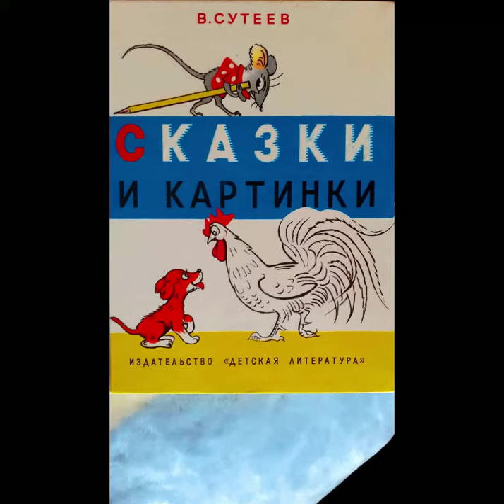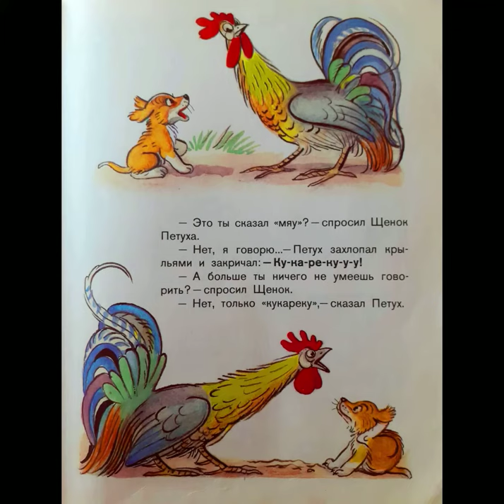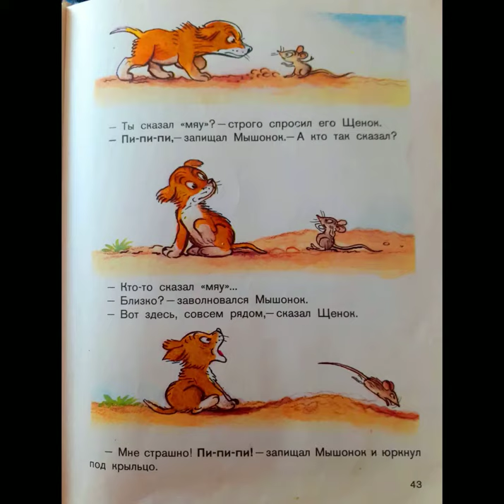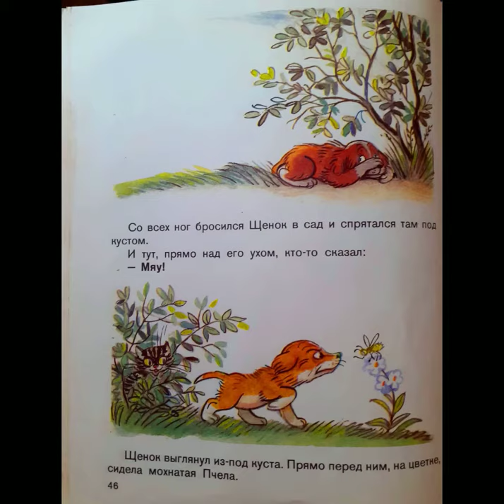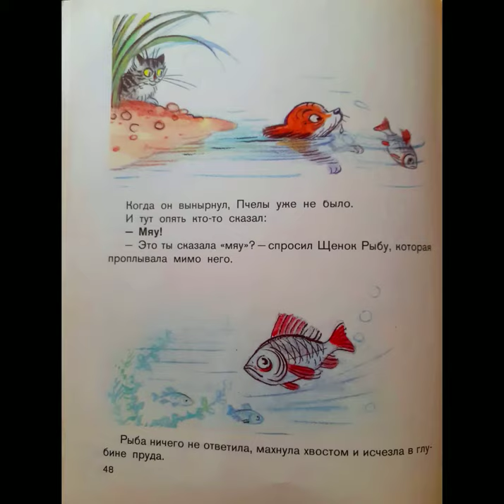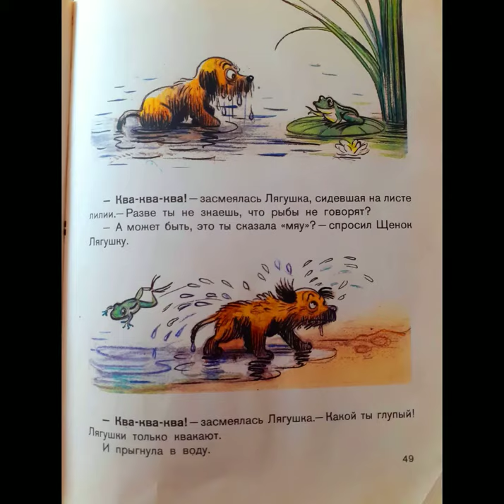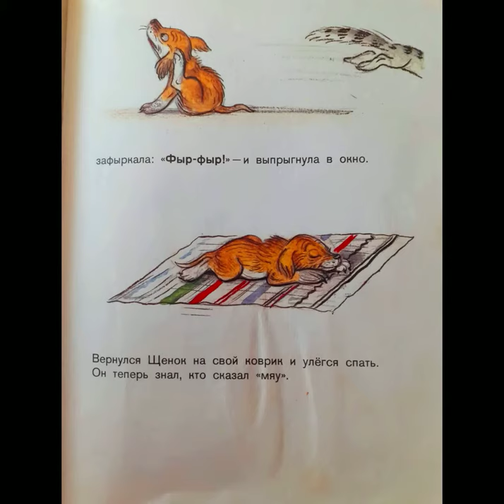Кто сказал мяу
Озвучка сказки Владимира Сутеева из книги 1991 года.